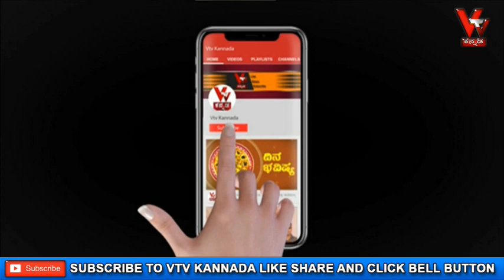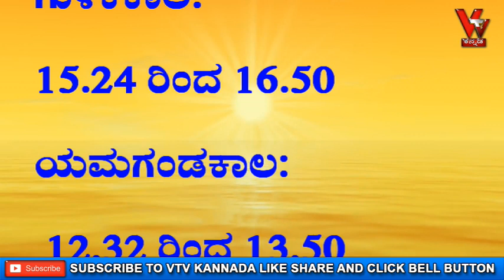ಆಚಾರ್ಯ ಪಂಡಿತ್ ಶ್ರೀ ವಿಠಲ್ ಭಟ್ ರಿಂದ ದ್ವಾದಶ ರಾಶಿಗಳ ದಿನ ಭವಿಷ್ಯ ದಿನಾಂಕ 31/1/2021 ರವಿವಾರ